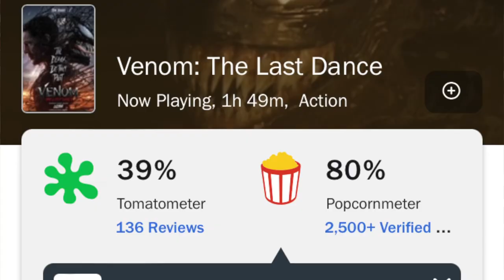Venom The Last Dance | Reseña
Ha llegado la batalla final del Simbiótico Protector Letal, pero será una pelea justa o será otra película caótica del universo de Spider-Man sin Spider-Man